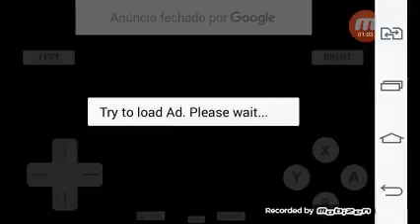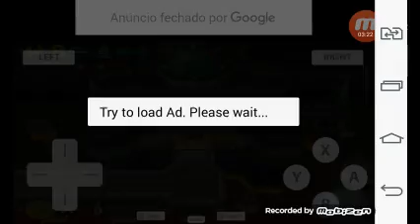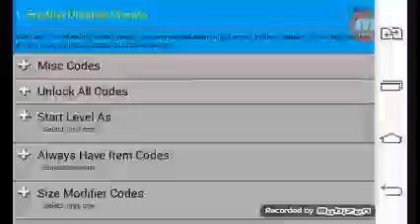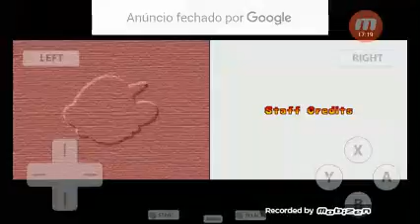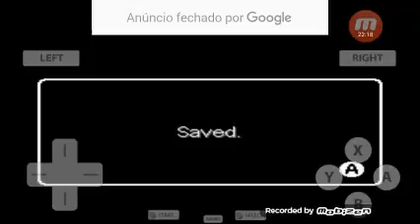New Super Mario Bros #21 FINAL MarioIdolatrada/Castelo pelo avesso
Idolatrada DS